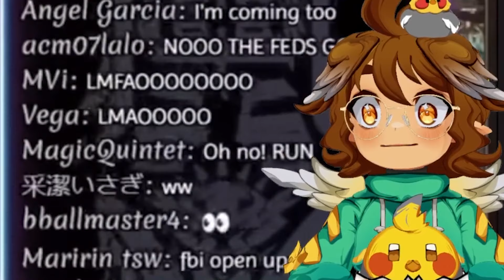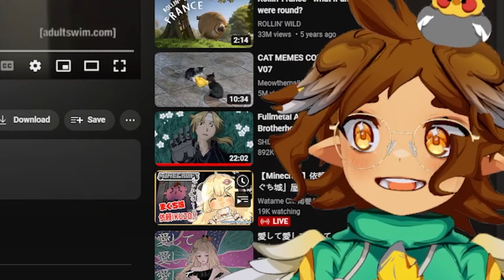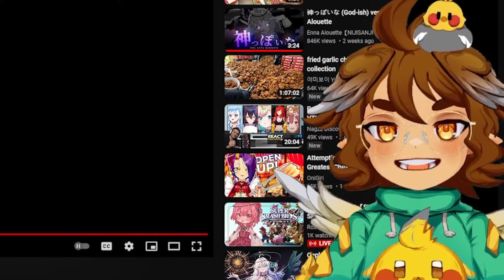VTuber Eats WHAT?!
I am Auteru! You guys sent me a bunch clips for our "VTuber Reacts" content! You made me watch VTuber eat what?! There is no way?! Watch the video to see my reaction to VTubers eating weird things and much more!